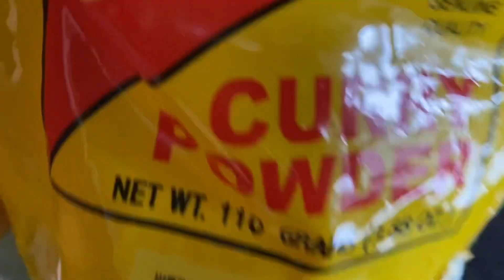How to cook beef 🥩